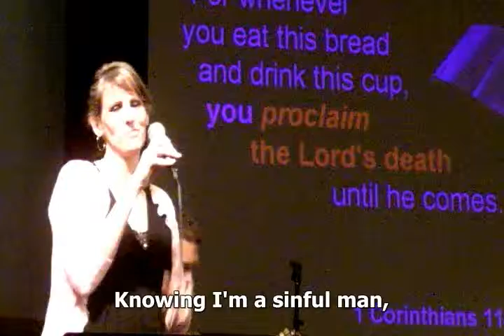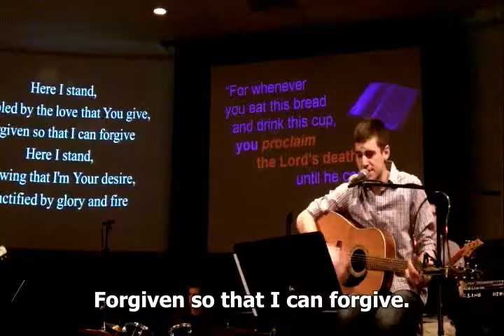Majesty (Feb. 5, 2012)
Worship Leader, Jon Rosenau
Vocals, Kristy Ronk
Guitar, Brandon Willette
Bass, Micah Willette
Drums, Ben Rosenau